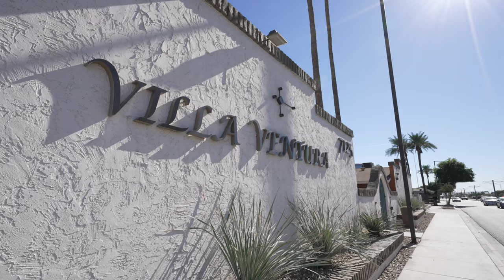Villa Ventura and Twillingate Apartment Communities Available For Sale in Uptown Phoenix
Offered individually or together, the Villa Ventura and Twillingate apartment communities are located adjacent to each other on the light rail and reside within the desirable 19North region of Uptown Phoenix.

Twillingate is a 52-unit garden-style community featuring a mix a large one- and two-bedroom units. New ownership can unlock approximately $317 per unit in upside after upgrading the kitchens and adding in-suite washers and dryers to each unit. Current ownership spent $675,000 on capital improvements, including new roof mounted HVAC’s.

Villa Ventura is a well maintained 51-unit, single-story community consisting of mostly 2-bedroom units. Current ownership invested $1.7 million in capital improvements to remodel unit interiors and complete exterior updates. The property is well-positioned for long-term, stable cash flow with no deferred maintenance.

These properties are situated within the explosive growth market of Central Phoenix. Located along the 28.2 mile Valley Metro Rail system, the communities have excellent visibility and ready access to several major employment corridors including Midtown Phoenix, Downtown Phoenix, Deer Valley and the Camelback Corridor; there are approximately 1.3 million jobs within a reasonable 30-minute commute.